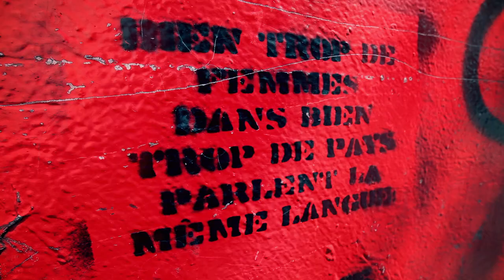Diversidad - "I Got It" (music video)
Vocals:

MC Melodee (The Netherlands)
Mariama (Germany)
Remi (Croatia)
Beatmaker: Spike Miller (France)
Scratch: DJ Cut Killer (France)
Real : Ronan Lagadec / HK corp.

"I Got It!" the second Diversidad single is now available all the online music stores.
The Diversidad project strikes back after their first single „The eXperience" gathering all the MCs of the project in one song. Leading up to the release of the Diversidad album in early 2011, the second single „I Got It!" focuses on three female participants: MC Melodee from the Dutch hip hop duo la Melodia, German singer-songwriter Mariama and Remi of the band Elemental from Croatia. French beat wizard Spike Miller nails it once again with this hypnotic club banger and the scratches are famous French DJ Cut Killer's masterpiece!
3 women from different countries whose different styles are mixed in harmony on that fresh, powerful and uplifting track combining different languages and influences around one common culture: Hip Hop
Real challenge, unique human and creative experience, Diversidad allowed them to explore new artistic directions on this all-female song.
If you like "The eXperience", you'll dig "I Got It!" as the single is another evidence of the talent the European urban scene has to offer. This is just the beginning. The album includes 14 outstanding tracks representing the high level of contemporary European hip hop.

FRENCH

Interprètes :
MC Melodee (Pays-Bas)
Mariama (Allemagne)
Remi (Croatie)
Producteur : Spike Miller (France)

Disponible sur toutes les plates-formes de téléchargement
Après un 1er single « The eXperience », le projet Diversidad regroupant 20 artistes de 12 pays sur un même album revient avec un second titre « I Got It!»
Annonçant la sortie de l'album Diversidad prévue en février 2011, ce nouveau single se concentre sur les trois artistes féminines du projet : MC Melodee du duo hip hop néerlandais La Melodia, Mariama la chanteuse allemande et Remi du groupe croate Elemental. Le magicien français du beat Spike Miller tape dans le mille avec un hit club hypnotique qui ne fera plus douter personne de la qualité de la production hexagonale. Cut Killer enfonce le clous avec quelques scratch bien sentis.
3 filles, 3 pays, 3 styles différents parfaitement harmonisés sur ce titre puissant, frais, revendicateur et positif, brassant les langues et les origines autour d'une culture commune : le Hip Hop.
Prise de risque, expérience humaine et musicale unique, Diversidad aura permis à chacune d'entre elles d'explorer de nouvelles contrées artistiques.
Si vous avez aimé « The eXperience », vous apprécierez tout autant « I GOT IT! » qui confirme la richesse de la scène urbaine européenne. Sachez que l'album réserve de nombreuses surprises de cet ordre et vous fera découvrir du rap de qualité dans toutes les langues de l'Europe. Restez connecté à ce projet unique rendu possible grâce au soutien de la Commission Européenne.

SPANISH
Descubre el segundo single del álbum de Diversidad « I Got It! », un hipnótico tema perfecto para los clubs producido por Spike Miller (FR) que reúne a las 3 artistas femeninas de Diversidad: MC Melodee (NL), Mariama (DE) y Remi (Croacia). Puede que estas tres mujeres de diferente estilo hablen diferentes idiomas y tengan diferencias culturales pero las tres juntan su alto talento para crear un tema de gran qualidad. « I Got It! » es el himno perfecto para las fiestas y permite olvidarse de cualquier tipo de barreras nacionales o lingüísticas. Scratch por DJ Cut Killer.

GERMAN
Checkt die zweite Single "I Got It!" vom Diversidad-Album aus, einen hypnotischen Club-Banger, der von Spike Miller aus Frankreich produziert wurde und der die drei weiblichen Diversidad-Künstler zusammentrommelt: MC Melodee (Niederlande), Mariama (Deutschland) und Remi (Kroatien). "I Got It!" ist die perfekte Party-Hymne, die dich jede Art von Geschlechter- und Nationengrenzen vergessen lässt. Scratch von DJ Cut Killer.